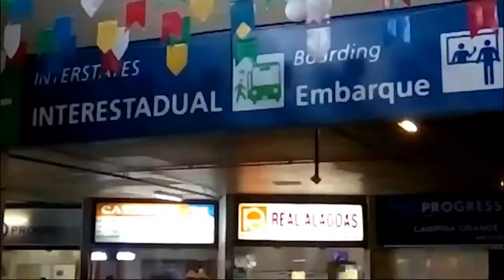Trailer | Documentário do Nordeste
Doc.Nordeste: Palavras e Expressões de Lagoa do Itaenga|PE  e Arapiraca|AL" é um documentário, resultado de uma pesquisa linguística da Especialização em Linguagens da UFSC. O trabalho utiliza recursos audiovisuais para estudar a língua em seu contexto social e também fazer a divulgação científica e cultural. Os textos dos autores João Cabral de Melo Neto e Graciliano Ramos contribuíram para realizar uma leitura social no filme. O curta-metragem também se posiciona contra o preconceito regional aos nordestinos.
Portanto, a pesquisa sociolinguística utilizou a etnografia, a poesia e prosa  literárias dos estados de Pernambuco e Alagoas  para estudar língua e cultura com a criticidade que a nossa atualidade exige.

PRÉ-ESTREIA:  23/10/2019  no Centro Cultural dos Estudos da Linguagem da Unicamp.

ESTREIA NO NORDESTE:  Março e abril de 2020.

ESTREIA NA TV DA UNIVERSIDADE: Data em definição.

DISPONÍVEL NO YOUTUBE:  JULHO DE 2020.

Cláudio Adão

EDIÇÃO|ARTE
Leandro Carvalho

FOTOGRAFIA
Thamara Maria

DIVULGAÇÃO CIENTÍFICA E CULTURAL
Cláudio Adão
Leandro Carvalho
Verônica Nascimento
Luis Nascimento
Karolayne Matos

MÚSICA

Coco Dub [Afrociberdelia]

Chico Science e Nação Zumbi| Mad Professor.